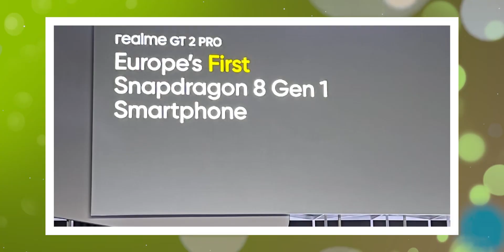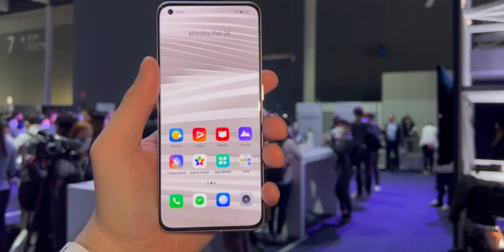Le Flagship Killer de ce début 2022 ? Présentation du realme GT 2 Pro.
À la Mobile World Congress 2022 de Barcelone, Realme a dévoilé plusieurs nouveautés. Télévision, écouteurs, ordinateurs, mais surtout, sa nouvelle gamme de smartphones : le realme GT 2 et le realme GT 2 Pro. Dans cette vidéo, nous vous présentons  le design et la fiche technique de ces deux produits.

👀 Produit par RED CONTENT  👀